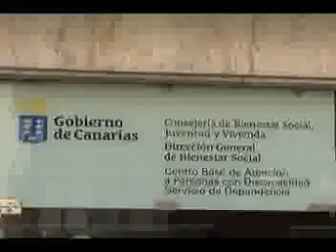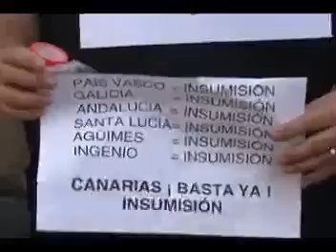Concentración de protesta "por los servicios sociales en Canarias"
Canal 13: Intersindical canaria y el Sindicato independiente Canario convocan una concentración de protesta "por los servicios sociales en Canarias.